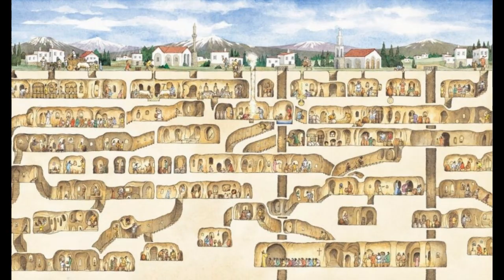CAPADOCIA: MISTERIOS DE LAS CIUDADES SUBTERRÁNEAS Y SU LEGADO HISTÓRICO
Capadocia es una región que alberga uno de los mayores y más sorprendentes tesoros arqueológicos del mundo: el conjunto de más de 200 ciudades subterráneas, que son unas construcciones excavadas en la roca, que se comunican entre sí mediante túneles y galerías, y que cuentan con todo tipo de estancias y servicios, como habitaciones, cocinas, almacenes, iglesias, establos, pozos, ventilaciones y sistemas de defensa.

Las ciudades subterráneas de Capadocia son unas obras maestras de la ingeniería y de la adaptación al medio, que fueron creadas y utilizadas por los habitantes de la región a lo largo de los siglos, con diferentes fines y funciones, como refugio, protección, culto o comercio.